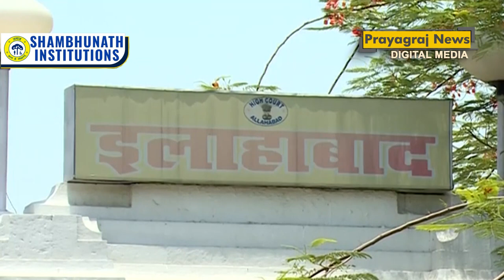इलाहाबाद हाईकोर्ट जज शिवशंकर प्रसाद ने एक साथ तीन भाषाओं में फैसला सुना कायम की ऐतिहासिक मिसाल